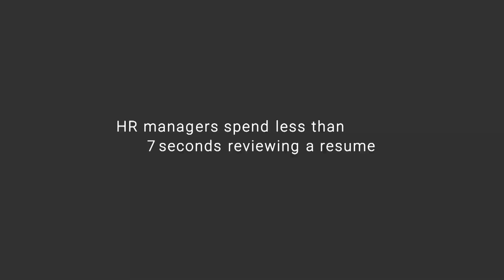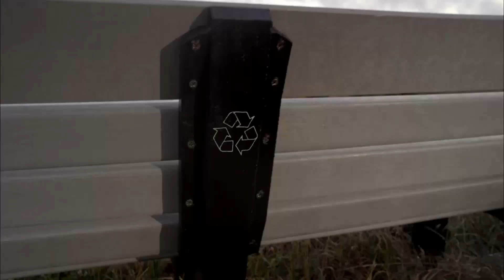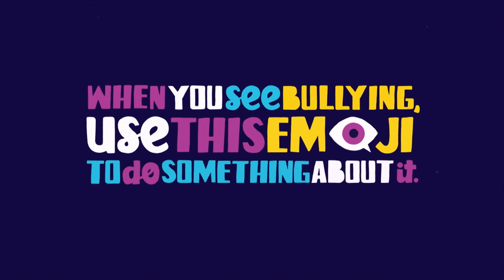May 8th, 2017 - Peabody Baseball vs Marblehead